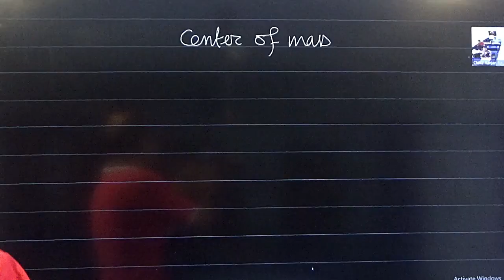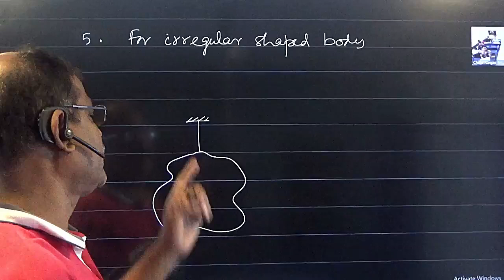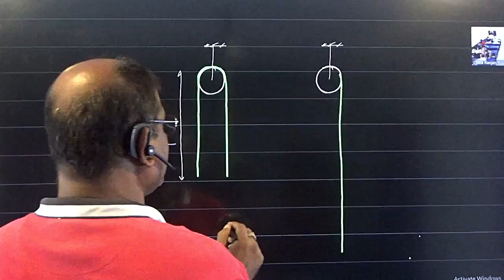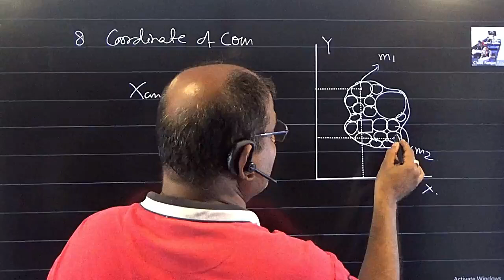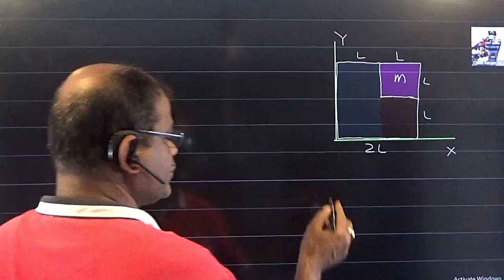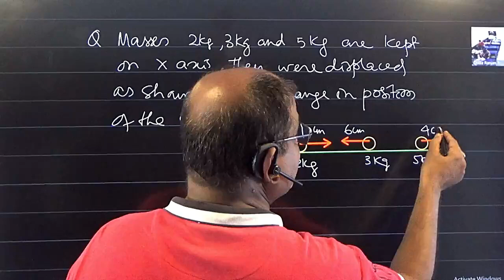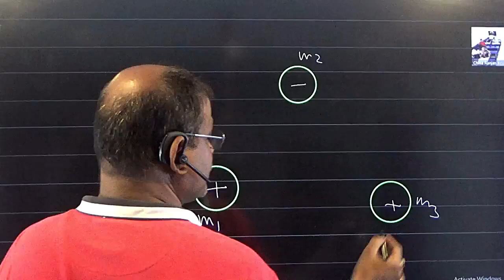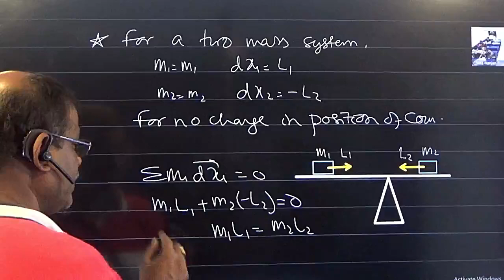NEET Center of Mass and Newton's laws Part-1 XIII 2024|velocity of Com| Acceleration of CoM|NLM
Newton's Laws # Center of Mass # velocity of Center of mass